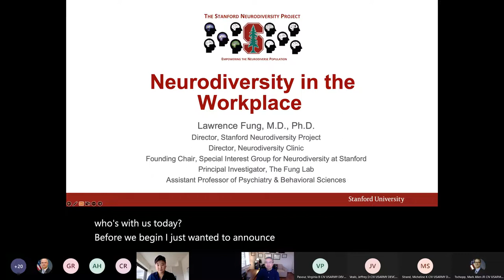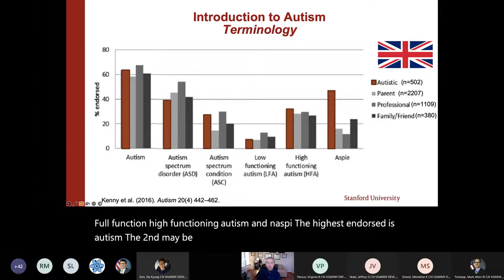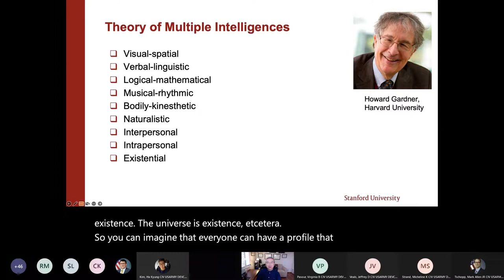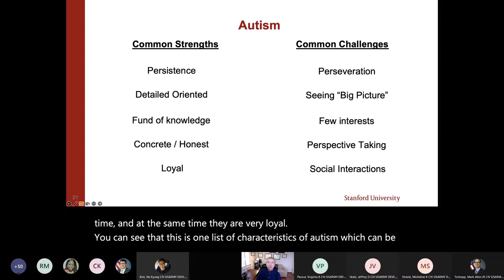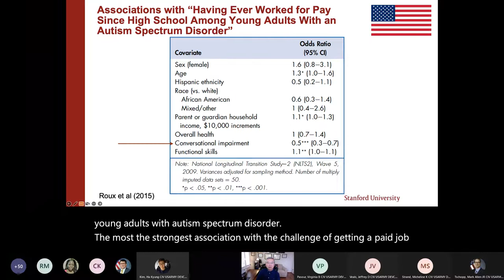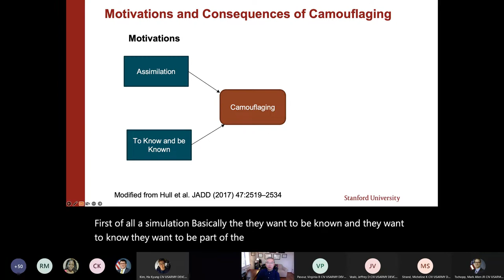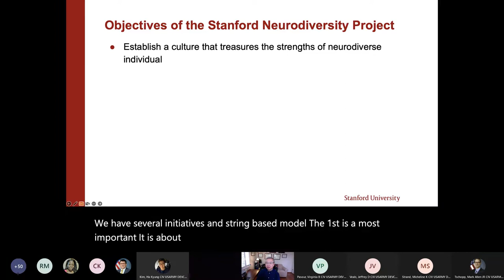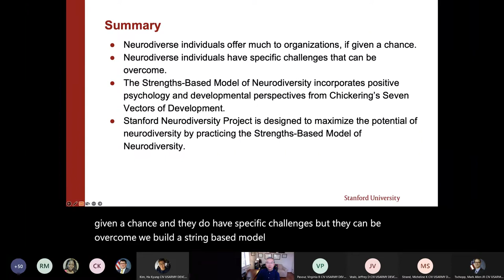Neurodiversity in the Workplace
Presented at the United States Army Research Labs.